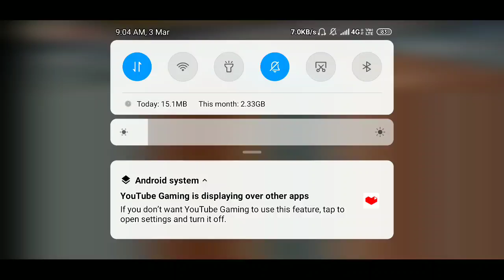My PUBG MOBILE Stream in poco f1 #3